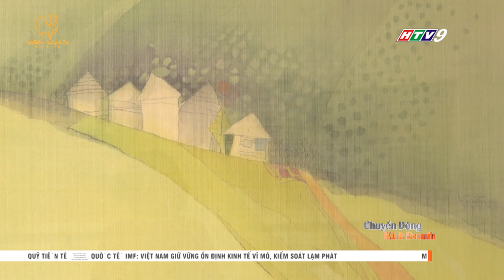Giữ gìn và phát huy nét đẹp của hội họa truyền thống | CCKD